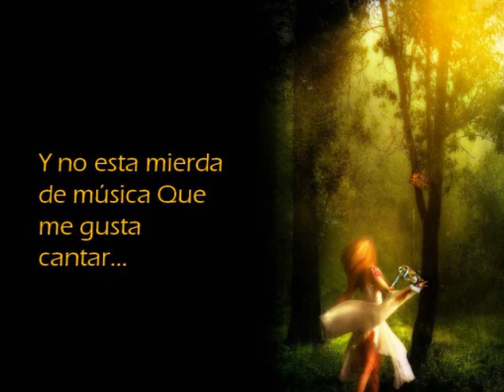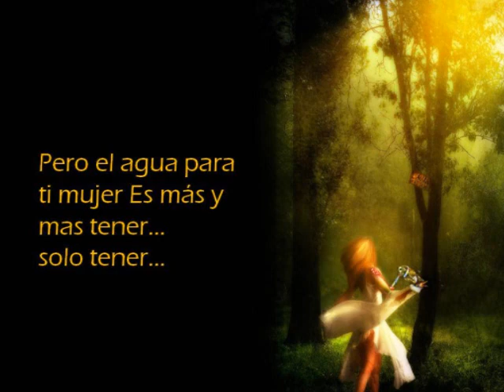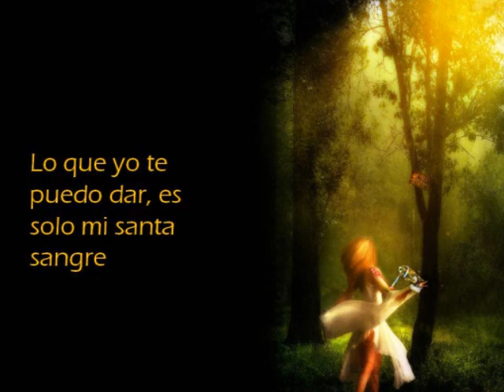Julio Nava - No se por qué (Letra)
Artista: Julio Nava